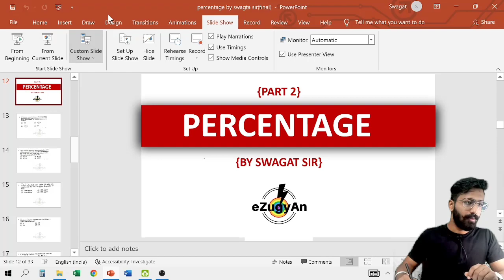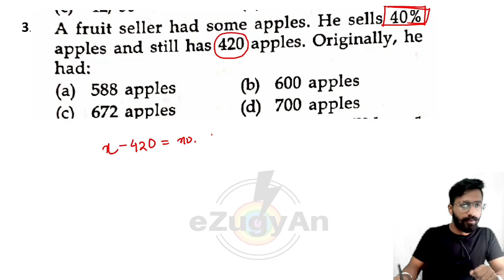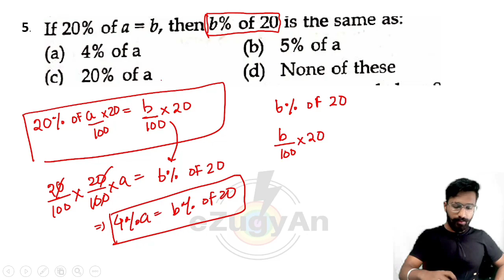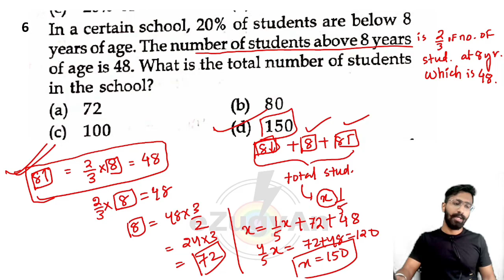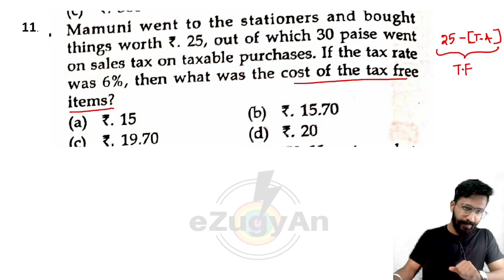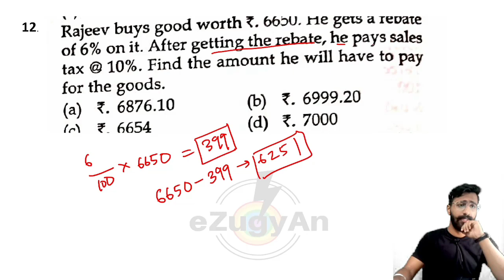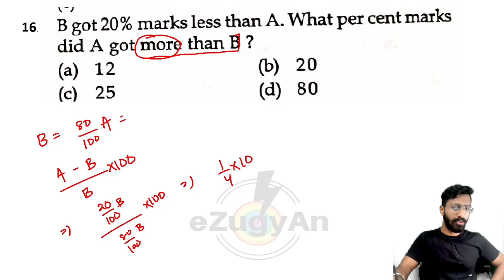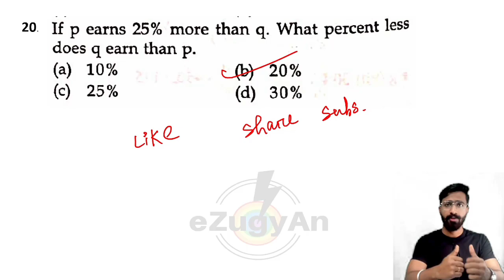PERCENTAGE CLASS-2 for OPSC ASO / MCQs & PYQs / Swagat Sir / eZugyAn